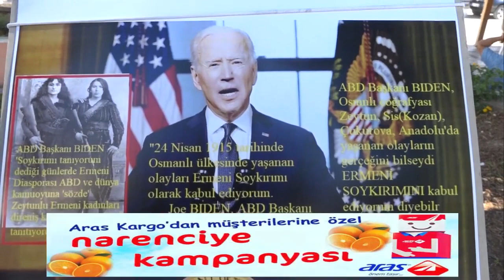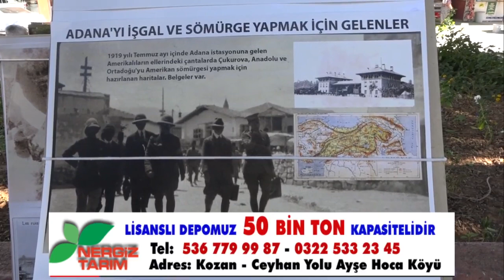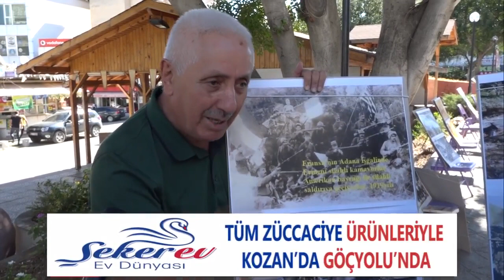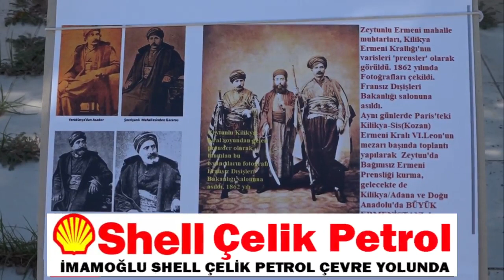CEZMİ HOCA'DAN BİDEN'E TARİH TOKADI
Kozan'da sergi açılışında basın açıklamasında bulunan Tarihçi Yazar Cezmi Yurtsever, sözde ermeni soykırımını tanıdığını söyleyen Amerikan Başkanı Joe Biden'e tarihi belgelerle cevap verdi.